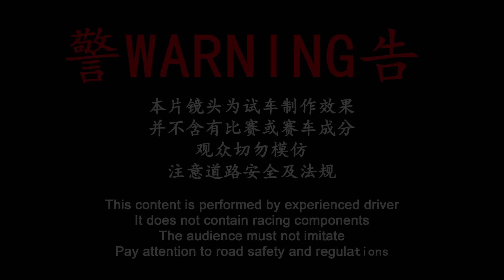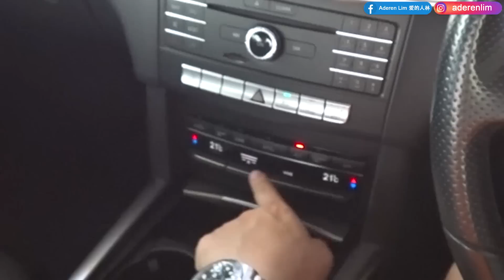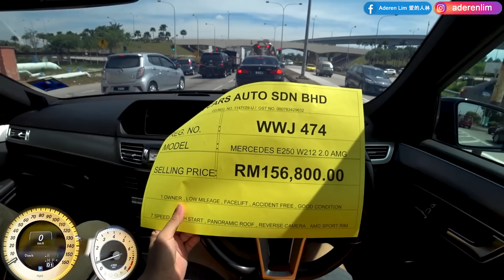2015 W212 Mercedes Benz E250 AMG Line | Malaysia POV [Test Drive] [CC Subtitle]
▶ 2.0 litre turbocharged four-cylinder
▶ 211 hp
▶ 350 Nm of torque
▶ 7G-TRONIC seven-speed automatic transmission
▶ 0-100km/h in 7.4 seconds